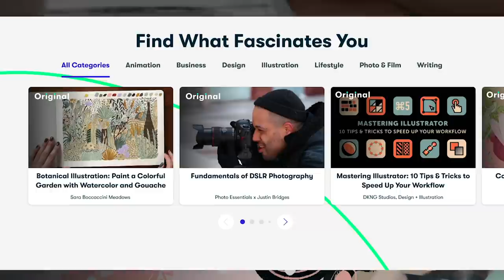MY JULY GOALS + JUNE RECAP||INTENTIONAL SUMMER DAYS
🔆GET CASH BACK FOR SHOPPING ONLINE + A FREE SIGN UP BONUS OF $20